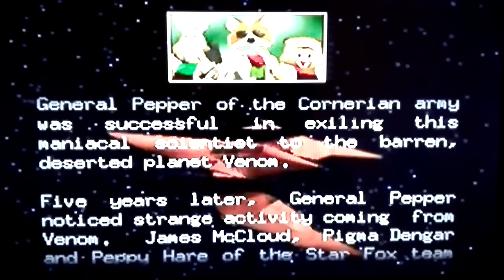Star Fox 64 Introduction